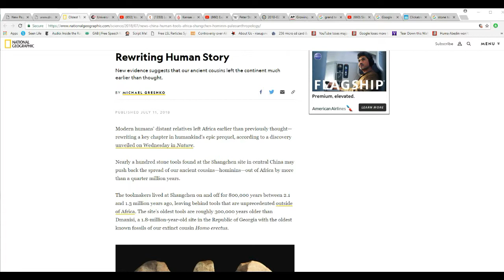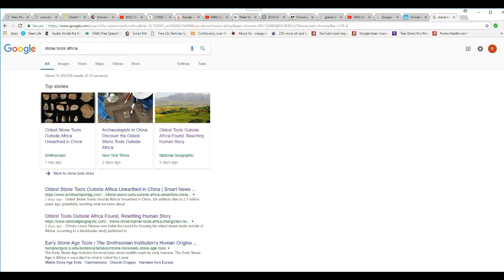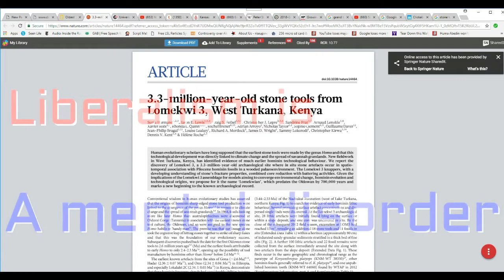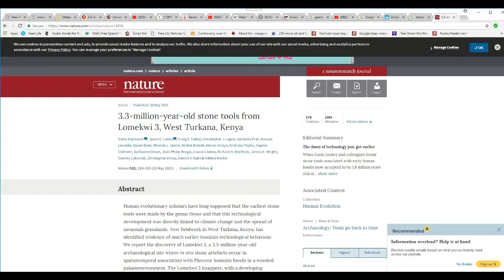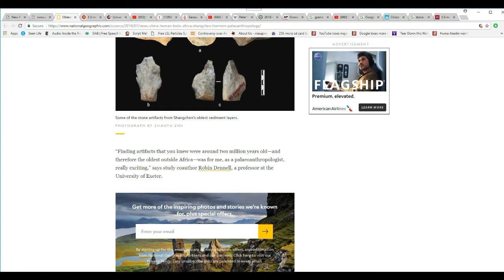Scientists claim stone tools in China are evidence of migration from Africa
Stone "tools" about 2 million years old were found in China and that has the "out of Africa" crowd all excited. I dug a little deeper. One term they used was spacial-temporal which if I read it straight means time travel.  They also claim that our early ancestors caused global warming using stone knives and bear skins. A ludicrous article with a ludicrous claim.